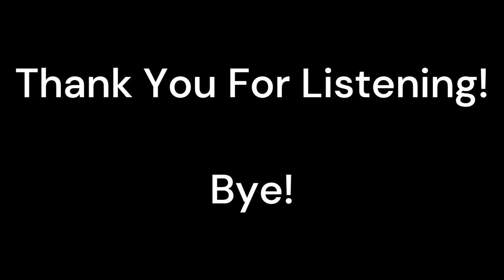Burlesque - Chapter 32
Hey guys, thanks for listening! Full episodes can also be found on my podcast channel!

Undertale the game belongs to Toby Fox, and I in no way claim it as my own. The fic read belongs to Kamari333 and was recorded with full permission.